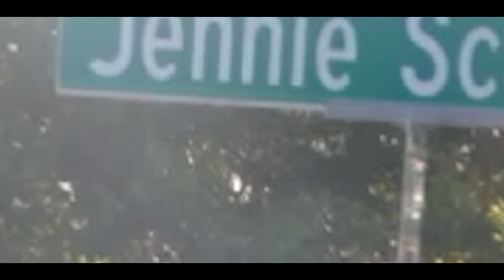Kwei Savage "Now or Later" - Hoodshotit